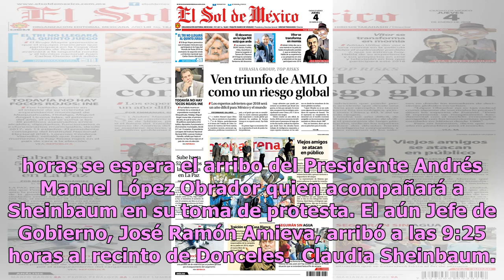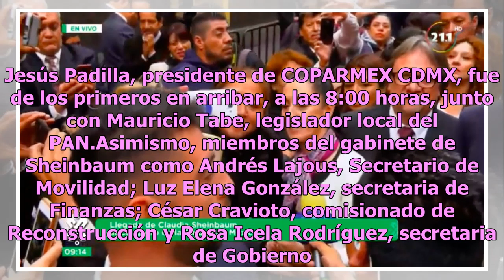Claudia Sheinbaum arriba al Congreso capitalino para rendir protesta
México.- Sin numerosas porras, con un dispositivo de seguridad discreto y con la presencia de académicos, funcionarios locales y representantes de la Cámara y Senado, la Jefa de Gobierno electa, Claudia Sheinbaum arribó al Congreso capitalino para rendir protesta al cargo. En punto de las 09:05 hora...